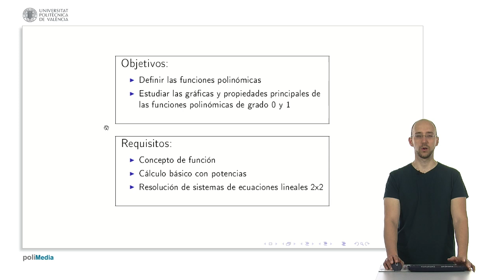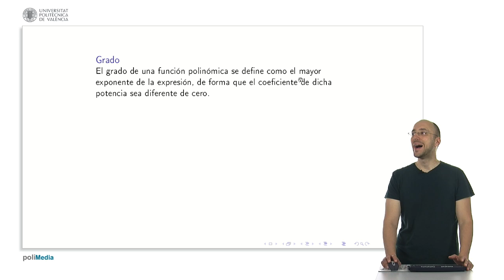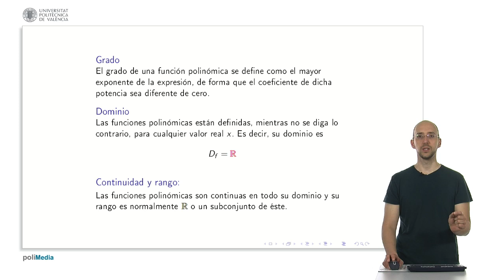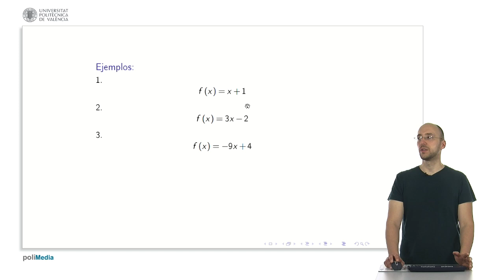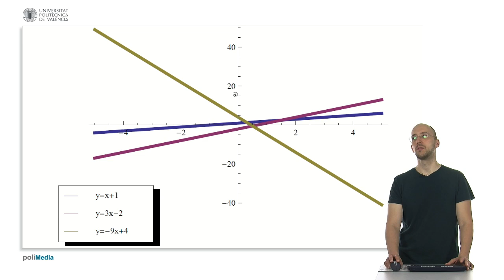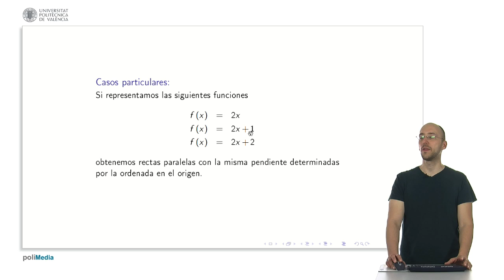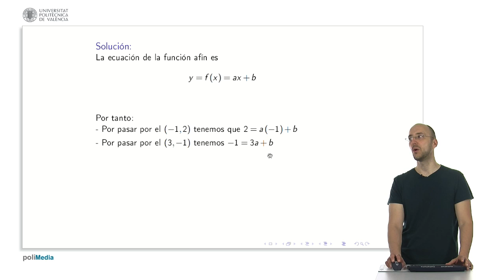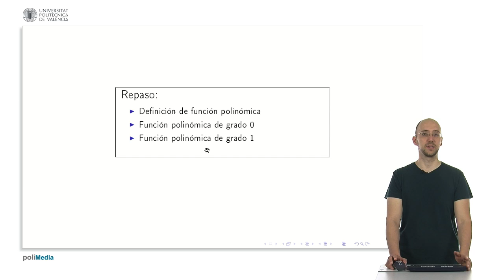Funciones polinomicas | 5/28 | UPV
Título: Funciones polinomicas

Descripción: En este objeto de aprendizaje introducimos al estudiante las funciones polinómicas y proporcionamos ejemplos de este tipo de funciones. Moll López, SE. (2014). Funciones polinomicas.

Descripción automática: En este video, el profesor explica las funciones polinómicas, abordando su definición, representación gráfica y propiedades principales para los grados cero y uno. Se empieza introduciendo los requisitos previos necesarios, como el concepto de función y la habilidad para trabajar con potencias y resolver sistemas de ecuaciones lineales. Las funciones polinómicas se definen como sumas de términos que incluyen números reales llamados coeficientes y se ejemplifica cómo los exponentes de la variable \( x \) van en decrecimiento.

Se especifica que el grado de una función polinómica es el mayor exponente presente, siempre que su coeficiente no sea cero. Se establece que el dominio de estas funciones es el conjunto de todos los números reales y que son continuas en todo su dominio, con rangos que pueden ser todos los reales o subconjuntos de estos. Las funciones polinómicas de grado cero son constantes y su gráfica son líneas horizontales. En cuanto a las de grado uno, llamadas funciones afines, se muestran como \( ax + b \), con \( a \) representando la pendiente de la recta y \( b \) la ordenada en el origen.

Se contrastan las gráficas de distintas funciones afines, destacando cómo la pendiente y la ordenada en el origen afectan su representación gráfica. Además, se ilustra cómo obtener los parámetros \( a \) y \( b \) de una función afin que pasa por dos puntos dados, mediante la resolución de un sistema de ecuaciones. El video concluye con una revisión de los conceptos tratados y una demostración práctica de cómo sustituir valores y comprobar que una función pasa por puntos específicos.